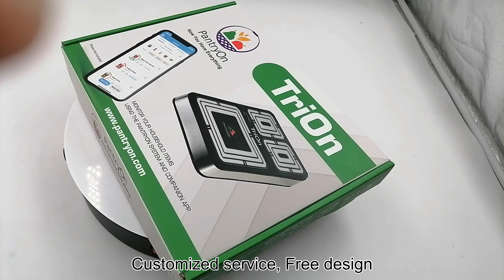Customized electronic product packaging box corrugated mailer box